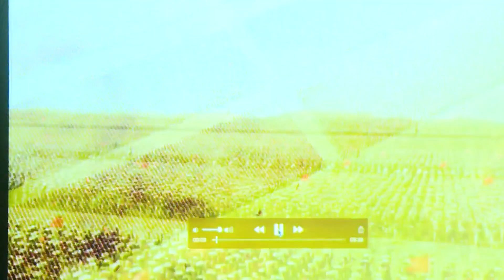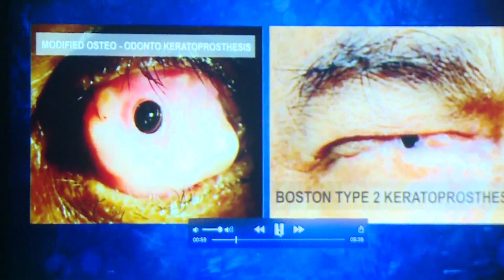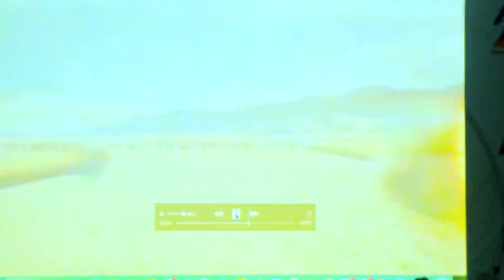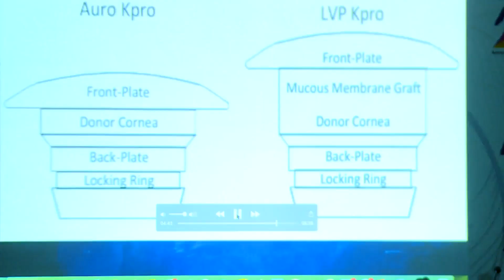AIOC2020 IC084 T2 Dr Chitra Ramamurthy Challenging situation in cataract surgery